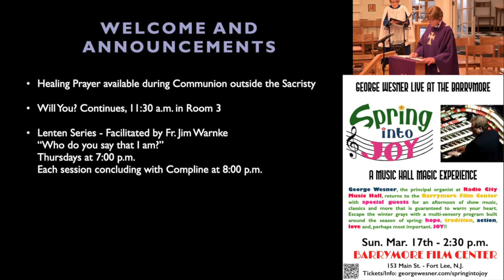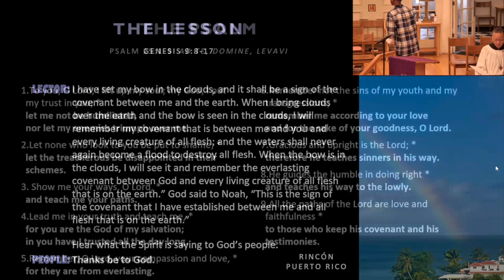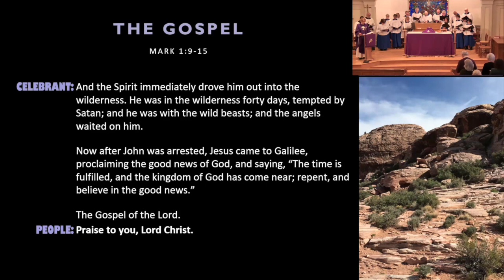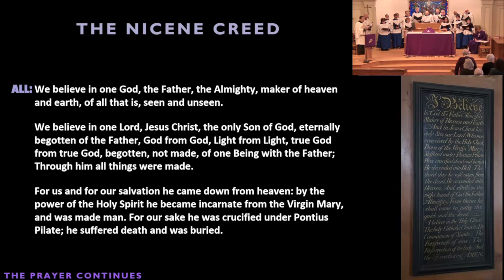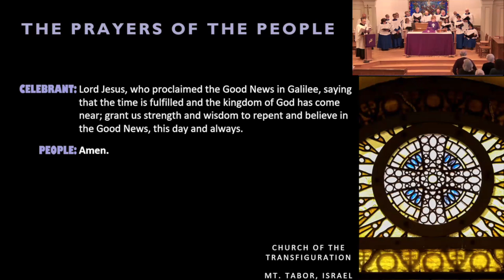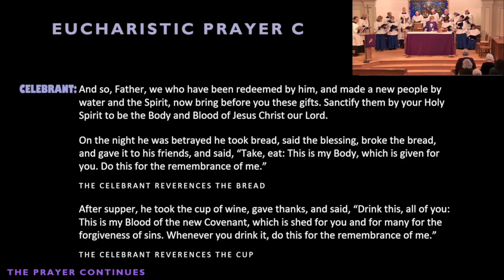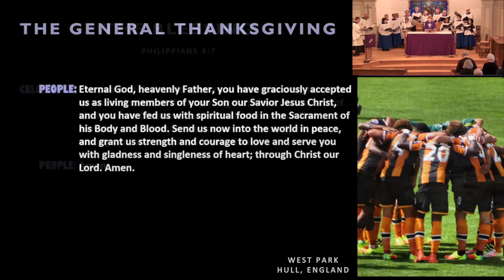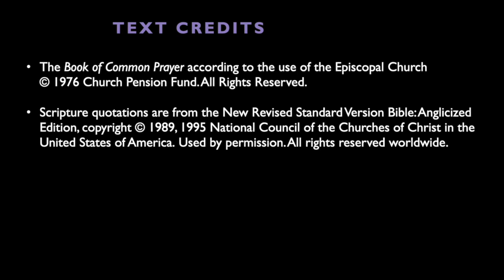Holy Communion - February 18th, 2024 (The First Sunday in Lent)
Full service of Holy Communion for the First Sunday in Lent, February 18th, 2024. The Rev. Joan F. Conley presided and preached. Shiloh Jones and Ta-Mia Smalls read the other lessons. Marsha Mackey led prayers. Ava Tomlinson was our acolyte.

Music by our choir under the temporary direction of Yanna Huls was accompanied by Rob Keiser. Selections included:

PROCESSIONAL: “Forty Days and Forty Nights” HEINLEIN (public domain)
TEXT: George Hunt Smyttan (1856) | TUNE: Martin Herbst (1676)

KYRIE: From Symphony No. 9 in E minor From the New World (public domain)
Composed Antonín Dvořák (1893)

OFFERTORY: “Be Thou My Vision” SLANE (public domain)
TUNE: Traditional Irish hymn translated by Mary Elizabeth Byrne and set to verse by Eleanor H. Hull

COMMUNION: “My Song is Love Unknown” LOVE UNKNOWN (public domain)
TEXT: Samuel Crossman (1664) | TUNE: John Ireland

RECESSIONAL: “Lead Us Heavenly Father” DULCE CARMEN (public domain)
TEXT: James Edmeston (1821)| TUNE: Michael Haydn